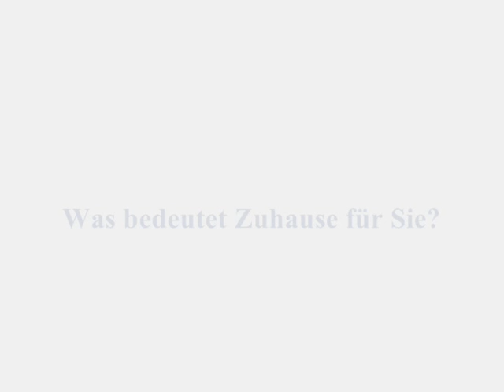Kongress christlicher Führungskräfte 2011 Videostatements: Aktion Dach über dem Kopf 1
Auf dem Kongress christlicher Führungskräfte im Februar 2011 in Nürnberg haben wir die Teilnehmer aufgerufen bei unserer Bekennerkampagne mitzumachen und uns die Frage "welchen Wert hat ein Zuhause für Sie" zu beantworten.